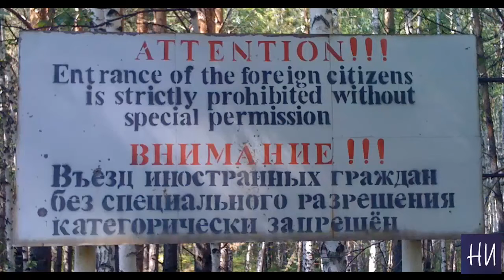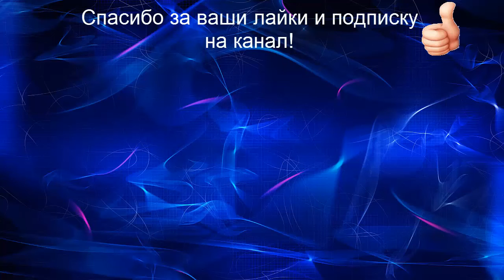Гордись своей страной! 25 интересных фактов о России!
Россия просто удивительная страна, чего только в ней нет или не было :)  Хватает конечно и мрачных страниц нашей истории, но давайте сегодня поговорим о хороших, удивительных и реально интересных фактах связанных с Россией.